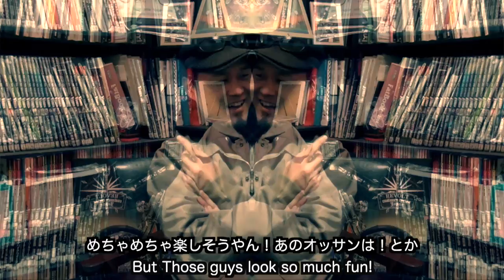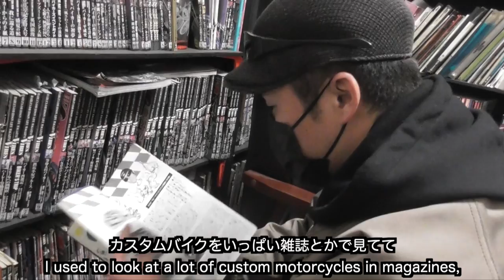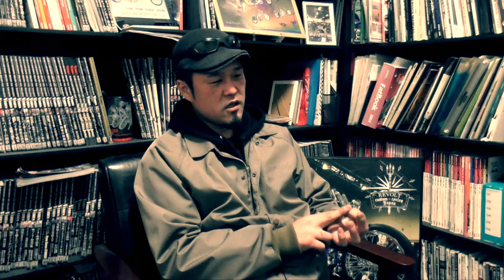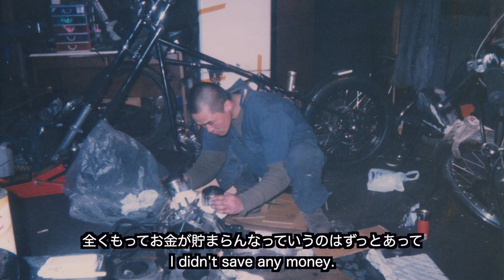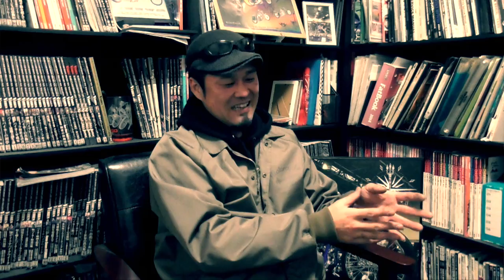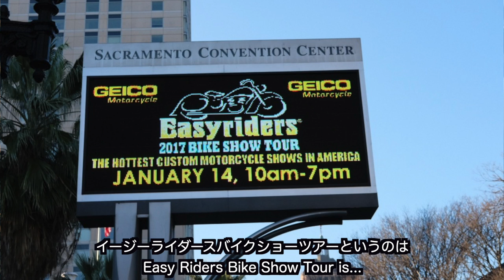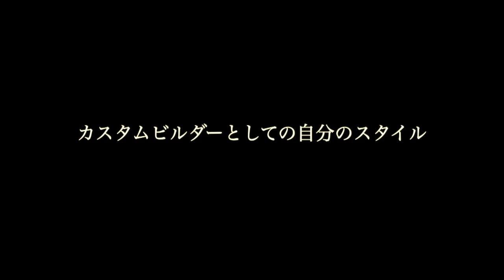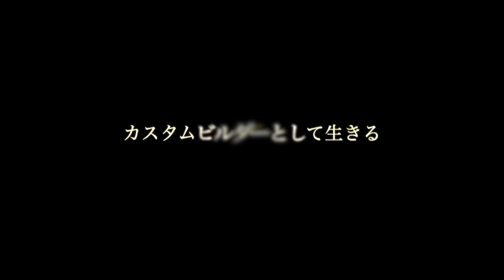【ハーレーに魅せられた人生】ハーレーダビッドソンに惹かれ、その世界に飛び込んだカスタムビルダー井上正雄の人生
10代の頃にハーレーに出会い、その魅力にどっぷりとハマり、この世界でずっと生きてきました。昔と変わらずモノづくりが大好きで、今でも何十時間かけて１つのパーツが完成した時の喜びを感じながらカスタムしています。今回は以前動画UPした私のハーレー人生をまとめたフルバージョン動画になっています。

▶︎オンラインショップ： ＊海外の方も購入出来ます
【REVOLT CUSTOM CYCLES（リボルトカスタムサイクルズ）】
  定休日：月曜日、第３日曜日
  住所：〒574-0064　大阪府大東市御領1-10-46
  代表：井上　正雄